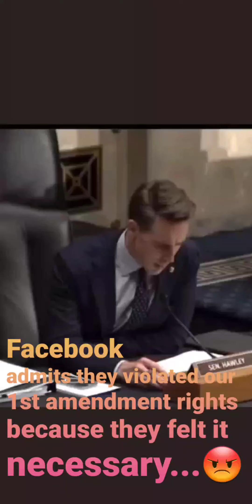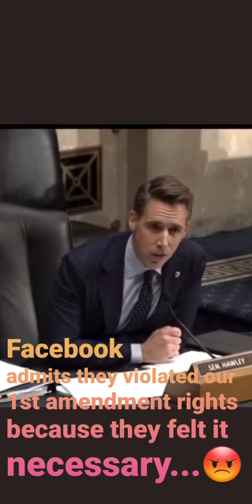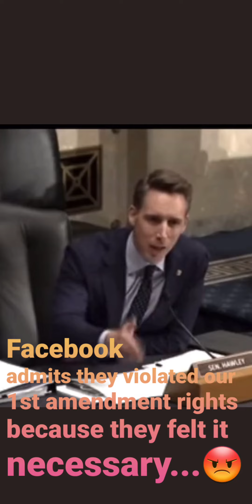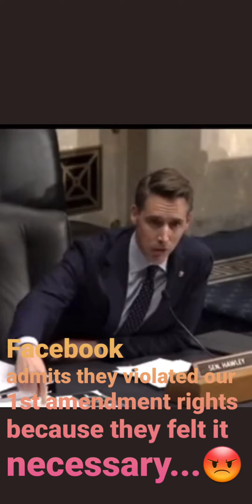Senator Hawley questions Facebook official